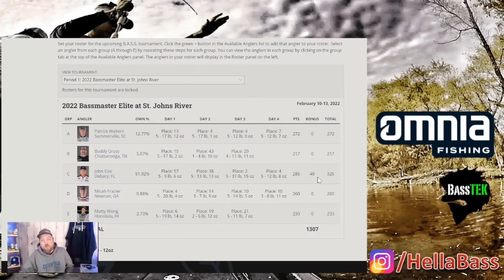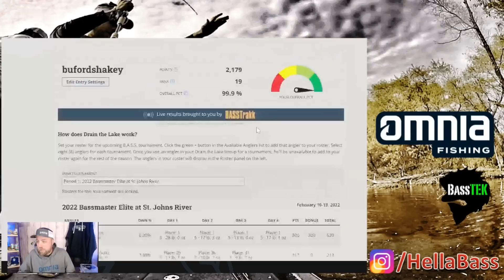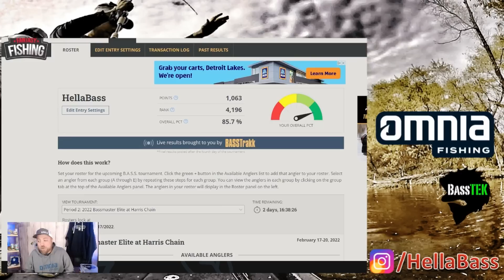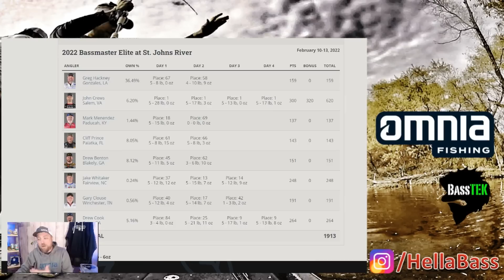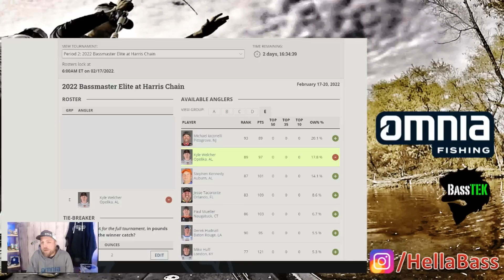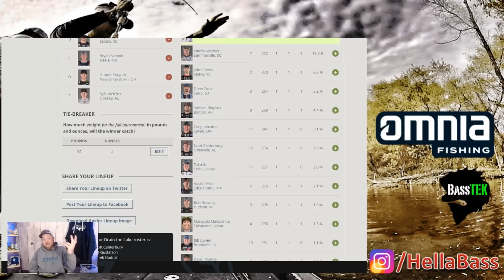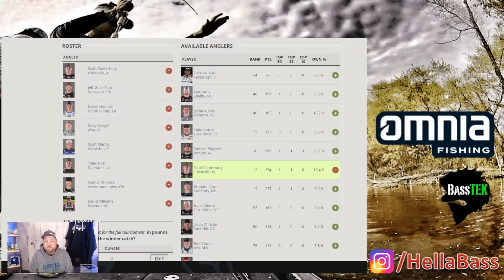HARRIS Chain Bassmaster Fantasy Fishing: HellaBass Pundit Picks - Bassmaster Elite Series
This week in Bassmaster Fantasy Fishing we break down Harris Chain Bassmaster Elite Series event in Leesburg, FL.  This is the 2nd fantasy fishing event of 2022.  Will we see 100lbs+ to win?
x
▼ Come Say Hi!